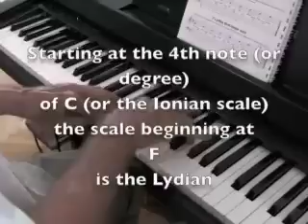Somewhere Over the Rainbow: the first two melody notes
a study of one way to look at the scales and modes derived from a specific key. Here we confine ourselves to the key of C.